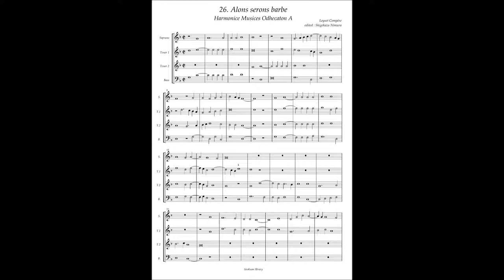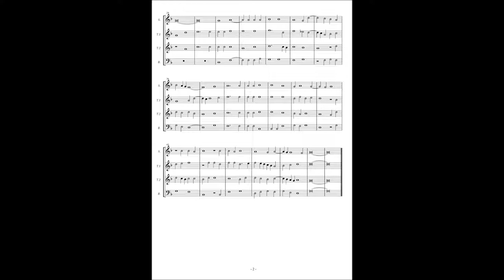Harmonice Musices Odhecaton A No 26 Loyset Compere "Alons serons barbe"